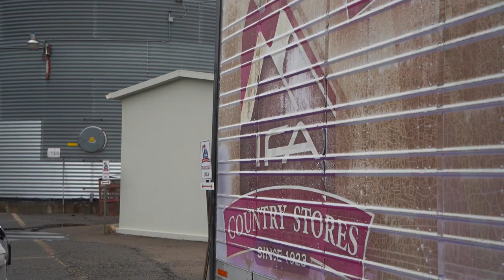Capricious | Josh Carter Short Film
A little experimental thing I tried, kind of using The Old Mill (an old Disney animation) for inspiration.

JJJreact